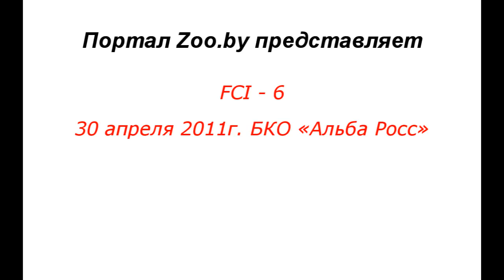FCI -6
30 апреля 2011г. в Минске прошли:

Республиканская выставка собак всех пород «Лидер 2011″
 Республиканская выставка ретриверов и спаниелей
 Республиканская выставка молоссов
 Чемпионат Чау-чау

Организатор: ОО БКО «Альба Росс»